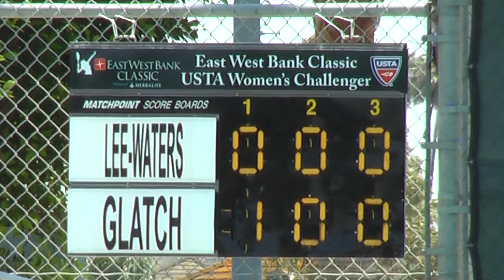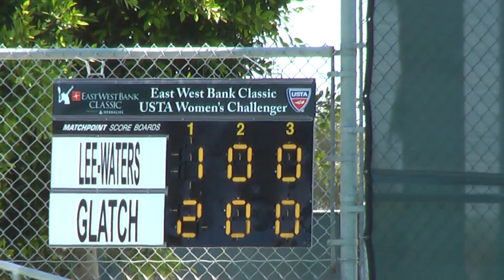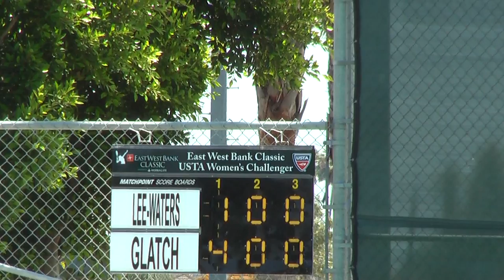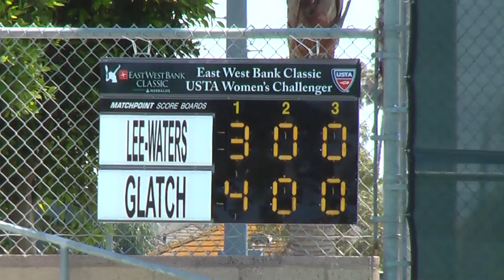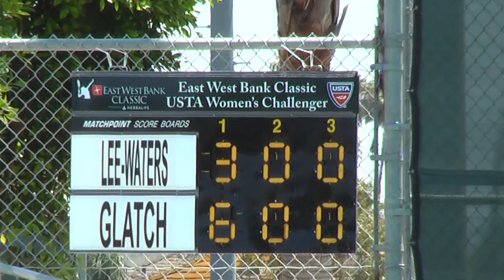May 31 2008 Lindsey Lee-Waters Vs Alexa Glatch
05 31 08 Lindsey Lee-Waters Vs Alexa Glatch 2 of 2.  Video of the 1st set only.  Glatch had an easy win over Waters in the 1st set.  Did not record 2nd and 3rd set since I was busy recording the women's Final match taking place in the next court (court #4)